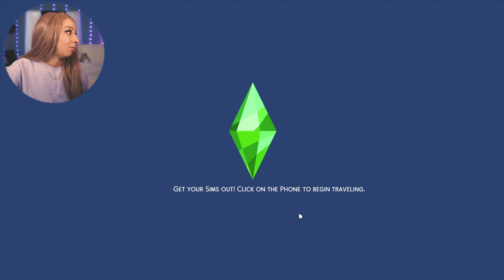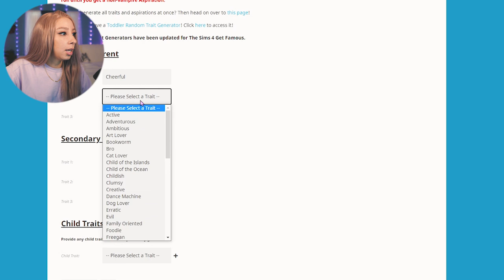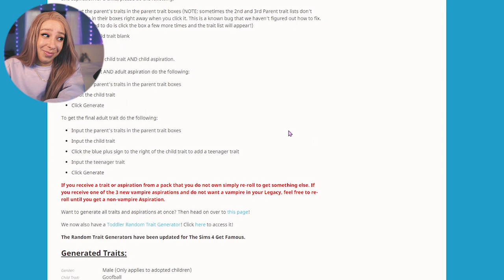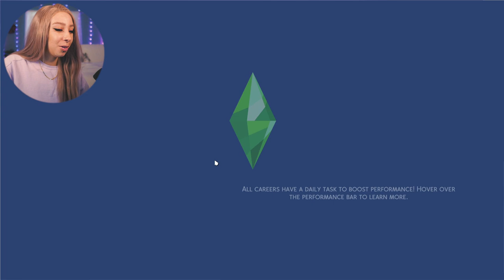SIMS 4 LEGACY CHALLENGE! 50TH EPISODE ❤️❤️❤️